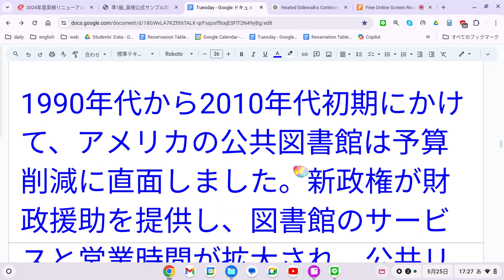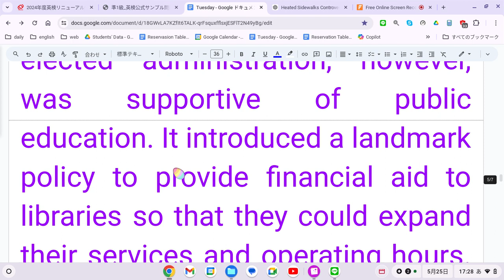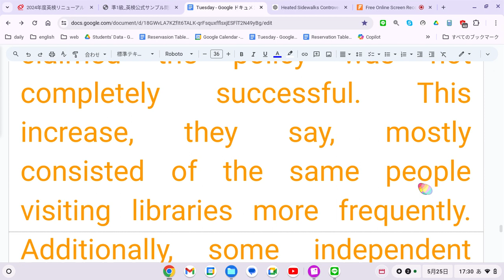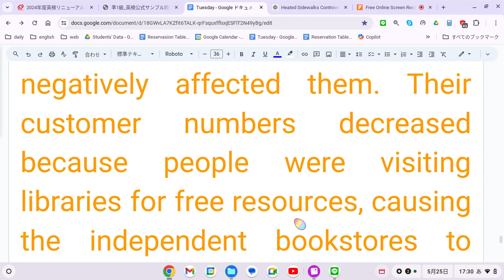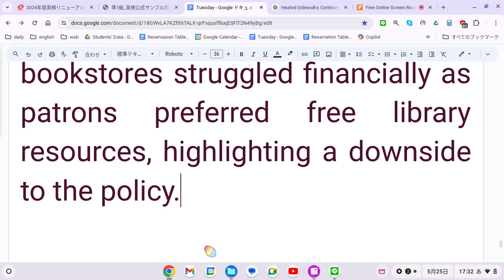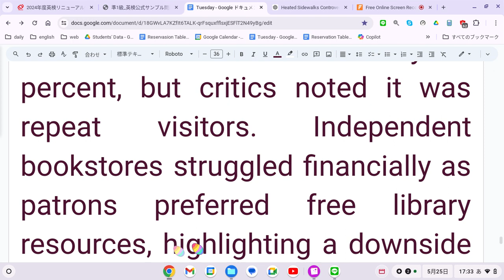英検準1級英文要約ライティング 2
**元の文:**

1990年代から2010年代初期にかけて、アメリカの多くの公共図書館は大幅な予算削減に直面していました。しかし、新たに選出された政権は公共教育を支持していました。政権は図書館がサービスと運営時間を拡大できるように財政援助を提供する画期的な政策を導入しました。その結果、ニューヨーク公共図書館を含む多くの図書館が営業時間を延長し、新しいプログラムを追加しました。

この政策の支持者は、公共図書館へのアクセスが広がることで大きな利益がもたらされると主張しました。人々は教育や収入に関係なく、豊富なリソースや教育プログラムにアクセスし、知識や技能を向上させる機会を得ることができました。

調査によると、運営時間を延長した公共図書館への訪問者数は政策導入後、平均60パーセント増加しましたが、批評家はこの政策が完全に成功したとは言えないと主張しました。この増加は主に同じ人々が頻繁に図書館を訪れることによるものでした。さらに、一部の独立系書店はこの政策が悪影響を及ぼしたと述べました。無料のリソースを求めて人々が図書館を訪れるため、独立系書店の顧客数が減少し、財政的に苦境に立たされました。

**要約:**

1990年代から2010年代初期にかけて、アメリカの公共図書館は予算削減に直面しました。新政権が財政援助を提供し、図書館のサービスと営業時間が拡大され、公共リソースへのアクセスが向上しました。訪問者数は60パーセント増加しましたが、批評家はリピーターが多いことや独立系書店への悪影響を指摘しました。

From the 1990s to the early 2010s, many public libraries in the United States were experiencing significant budget cuts. The newly elected administration, however, was supportive of public education. It introduced a landmark policy to provide financial aid to libraries so that they could expand their services and operating hours. As a result, many libraries, including the New York Public Library, extended their hours and added new programs.

Supporters of the policy said that as it would widen access to public libraries, it would have significant benefits. People, regardless of their education or income, would have the opportunity to access a vast array of resources and educational programs, enhancing their knowledge and skills.

Although surveys indicated that visits to public libraries that extended their hours increased by an average of 60 percent after the policy’s introduction, critics claimed the policy was not completely successful. This increase, they say, mostly consisted of the same people visiting libraries more frequently. Additionally, some independent bookstores said the policy negatively affected them. Their customer numbers decreased because people were visiting libraries for free resources, causing the independent bookstores to struggle financially.

Summary:

From the 1990s to the early 2010s, U.S. public libraries faced budget cuts. A new administration provided financial aid, allowing libraries to expand services and hours, benefiting public access to resources. Visits increased by 60 percent, but critics noted it was repeat visitors. Independent bookstores struggled financially as patrons preferred free library resources, highlighting a downside to the policy.